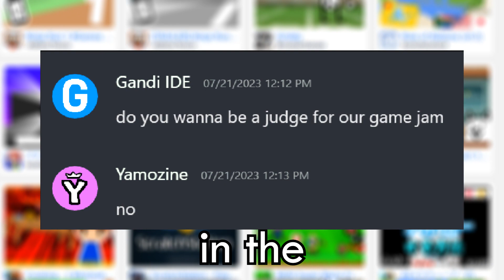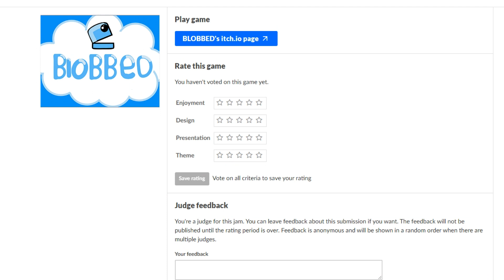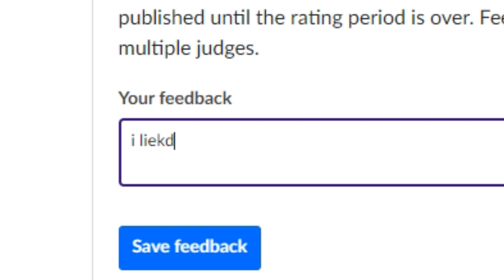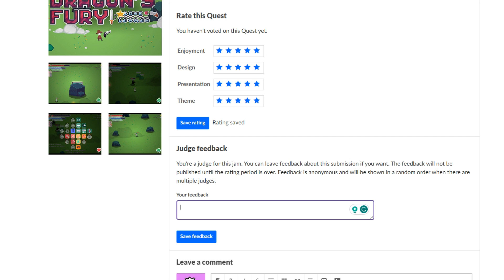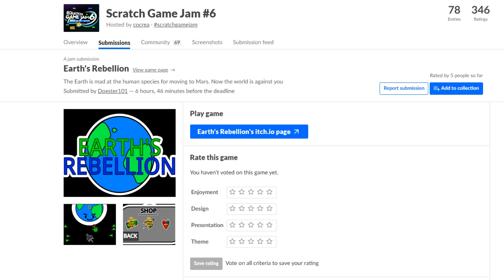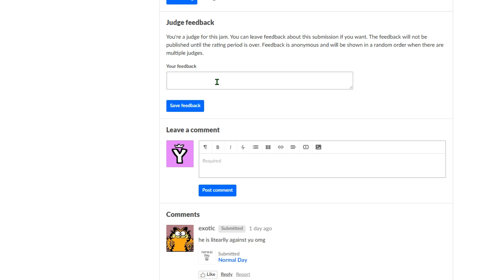I Found The NEW BEST Scratch Game!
Today I reviewed a couple of games from the Scratch Game Jam #6 and I accidentally found the BEST game I have ever seen...

Thanks to Gandi IDE for letting me be the judge hehe - @Gandi_IDE